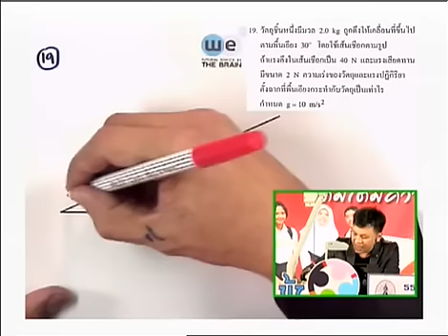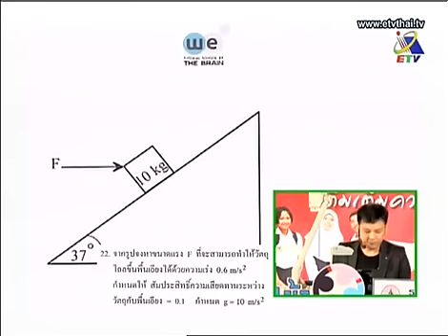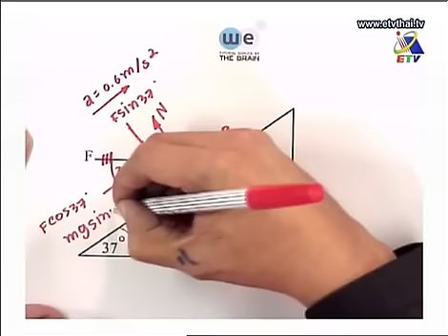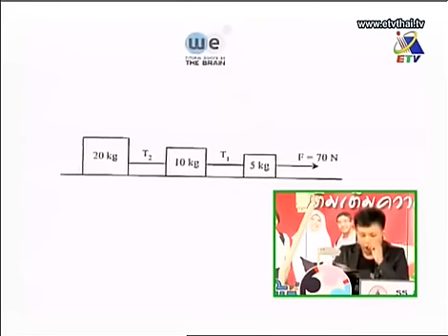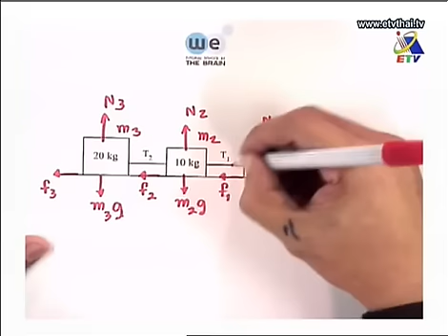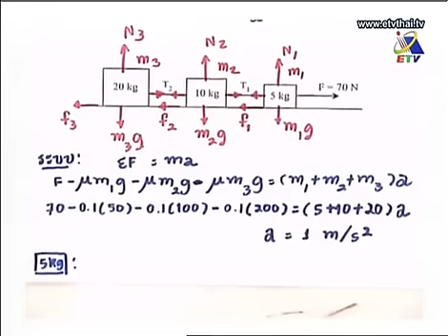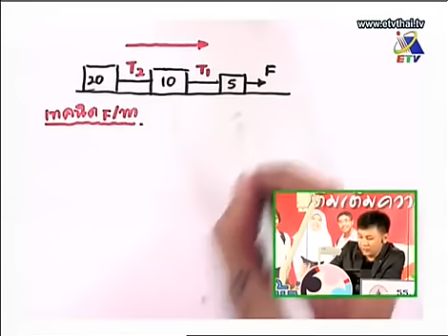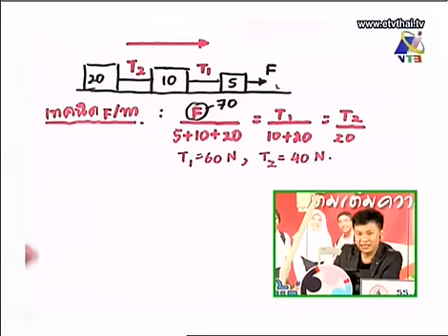มวล แรง กฎการเคลื่อนที่ของนิวตัน The Brain 3/4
มวล แรง และกฎการเคลื่อนที่ของนิวตัน download ชีท มวล แรง และกฎการเคลื่อนที่ของนิวตันสอนโดยอ.วิษณุ The Brain คลิปวีดีโอชุดนี้มี 4 ตอนจบ ยาวสองชั่วโมงเต็ม ก่อนเรียนไป download ชีทประกอบการเรียนจาก link ด้านบนนี้นะครับ

มวล แรง กฎการเคลื่อนที่ของนิวตัน The Brain Part 1/4

มวล แรง กฎการเคลื่อนที่ของนิวตัน The Brain Part 2/4

มวล แรง กฎการเคลื่อนที่ของนิวตัน The Brain Part 3/4

มวล แรง กฎการเคลื่อนที่ของนิวตัน The Brain Part 4/4

ขอบคุณโครงการติวเข้มเติมเต้มความรู้ จากสถานีวิทยุโทรทัศน์เพื่อการศึกษา กระทรวงศึกษาธิการ